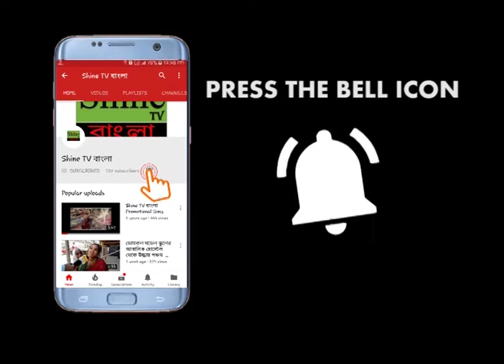বাস ও লরির মুখোমুখি সংঘর্ষে আহত প্রায় ৪০